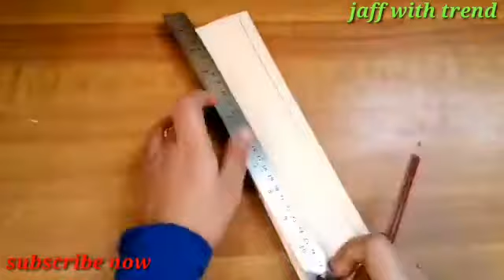how to Make beautiful Christmas star